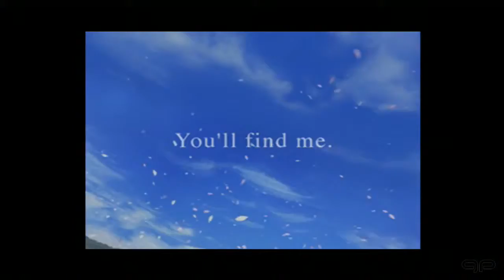Final Fantasy VIII (PlayStation, 1999) - CG Intro